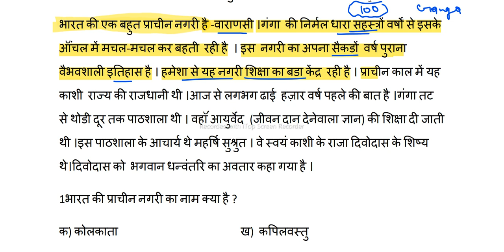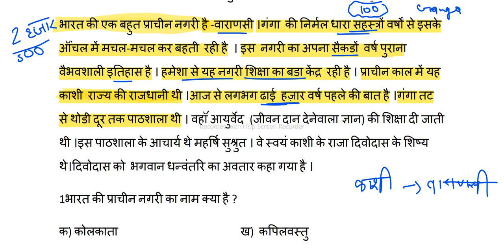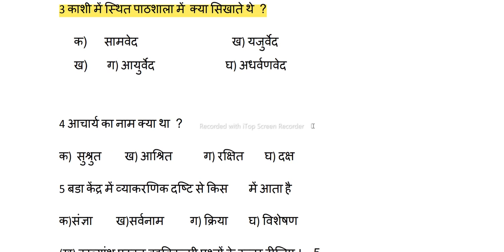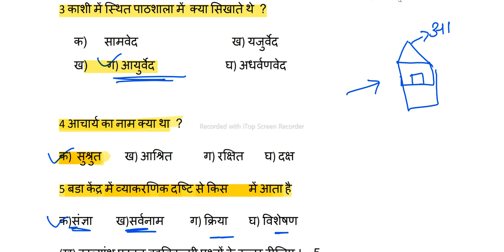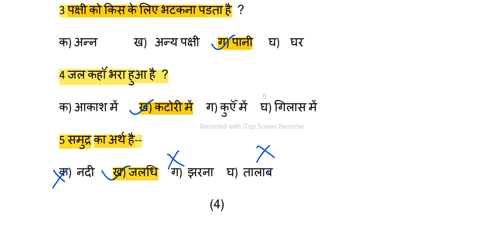sample question paper for KV students | class 7 hindi annual exam | kendriya vidalya | DAV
,fa1 7th class hindi sample papers,board exam 7th class hindi model paper 2022,
kendriya vidyalaya,annaul exam class 7 question paper